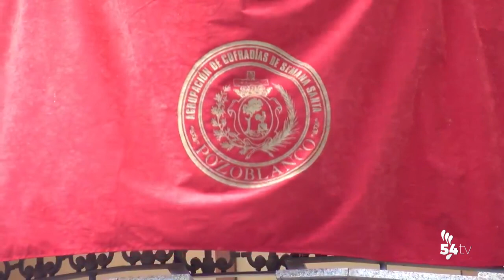RESUCITADO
Paso por la Carrera Oficial de Pozoblanco de la Hdad. Sacramental y Cofradías de Nazarenos de Jesús Resucitado y María Santísima de Luna el Domingo de Resurrección de 2022.